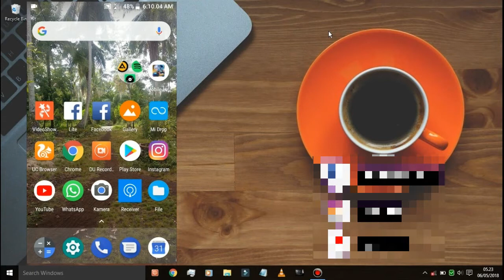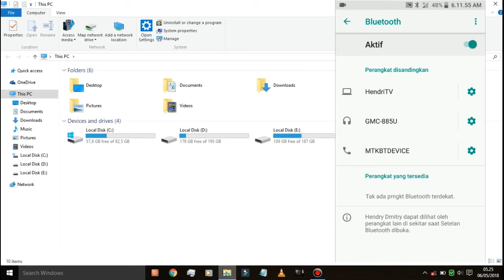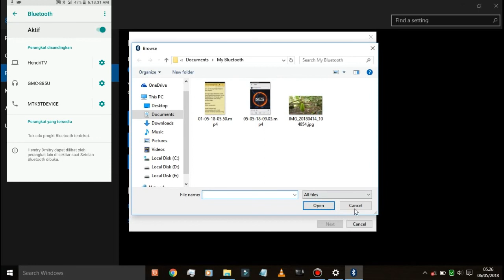Cara mengirim file laptop ke hp lewat bluetooth